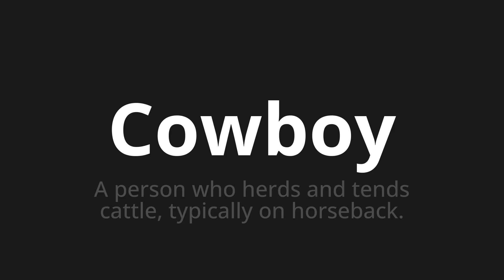How to pronounce Cowboy